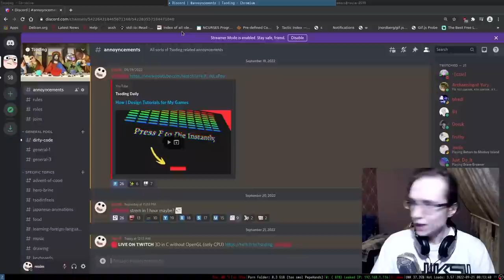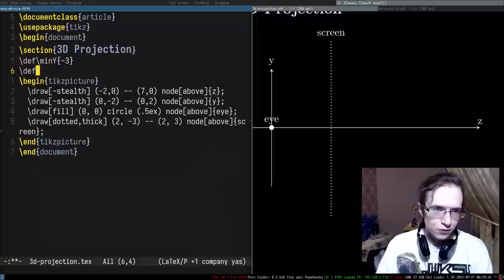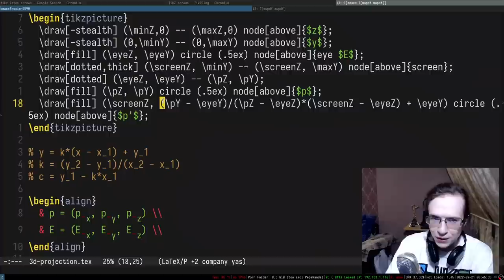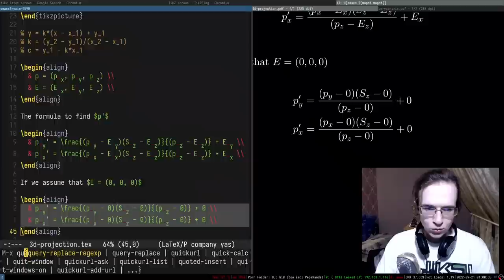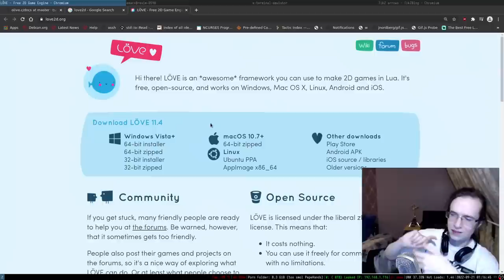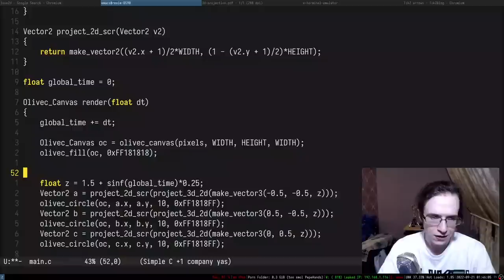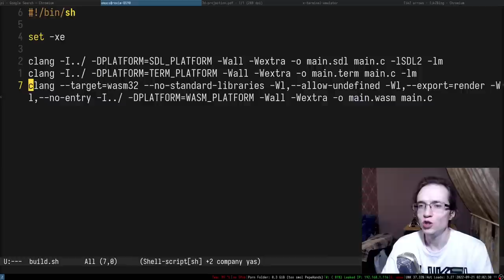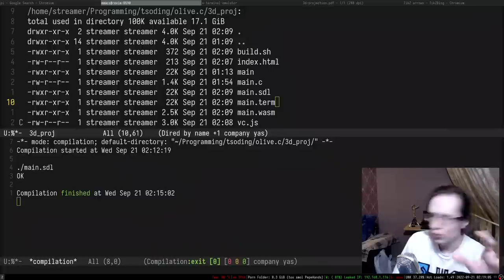LaTeX is The Best Thing to Explain Computer Graphics (Olive.c Ep.12 - Math Behind 3D Projection)